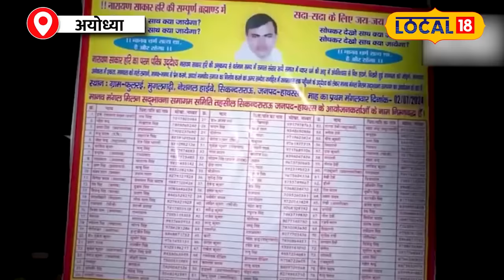Hathras Stampede: हाथरस भगदड़ पर रामभद्राचार्य का बड़ा बयान, 'वो राक्षस, रेप का...' Rambhadracharya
Regarding the death of more than a hundred people in the stampede that took place during a satsang in Hathras, he said that on one hand there is anger among the general public as well as the saints of all the places of pilgrimage. On the other hand, Swami Rambhadracharya, honored with the Jagadguru Padma Vibhushan of the religious city Chitrakoot, also said in this incident. While condoling, Bhole has given a sharp comment on Baba Harinarayan. He says that there is no fault of the government in this. This Baba was selfish and a demon.

हाथरस में सत्संग के दौरान हुई भगदड़ में एक सैकड़ा से ज्यादा लोगों की मौत के मामले में कहा एक तरफ आम जनता से लेकर सभी तीर्थ के साधु संतो में आक्रोश है.वही धर्म नगरी चित्रकूट के जगद्गुरु पदमविभूषण से सम्मानित स्वामी रामभद्राचार्य ने भी इस घटना में अपना शोक जाते हुए.भोले बाबा हरिनारायण पर तीखी टिप्पणी दी है.उनका कहना है.की इसमें सरकार का कोई दोष नही है. यह बाबा मनमुखि और राक्षस था.